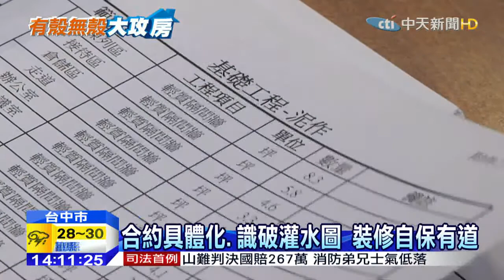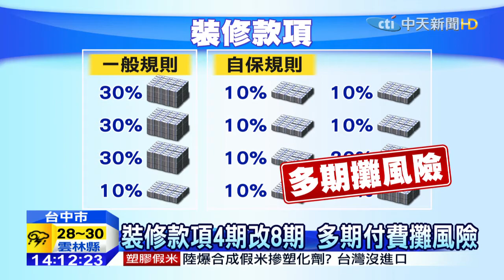20150528中天新聞 合約具體化、識破灌水圖 裝修自保有道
房屋裝修，業主們找設計師規劃，從洽談、設計構圖、工班進駐施工，業主們不只簽訂紙本契約，還能要求簽訂「建材契約」，確認施工材料；業主能要求將付款期數增加，避免遭到停工跳票。但就怕裝潢蟑螂，找來一大堆圖檔濫竽充數，誆稱是自己的作品唬過業主，該如何識破？專業設計師告訴業主們如何自保。